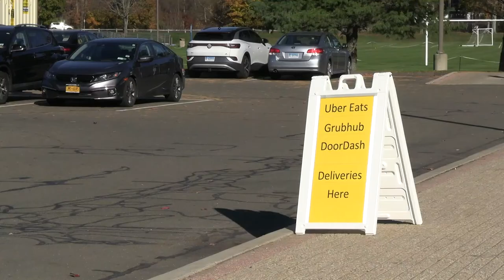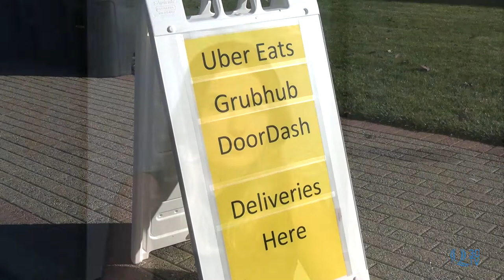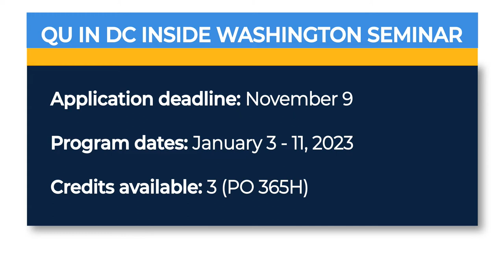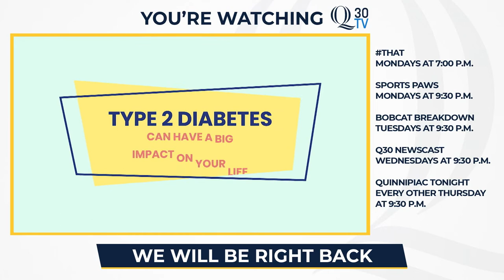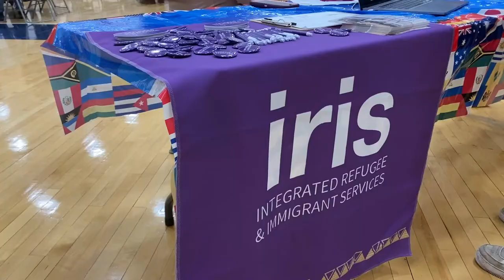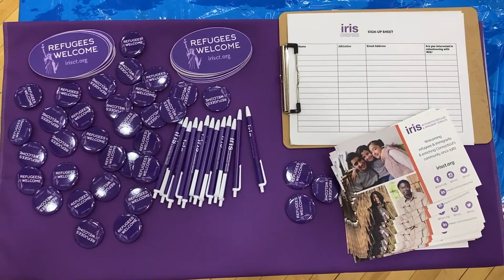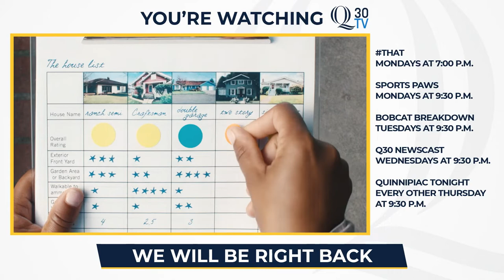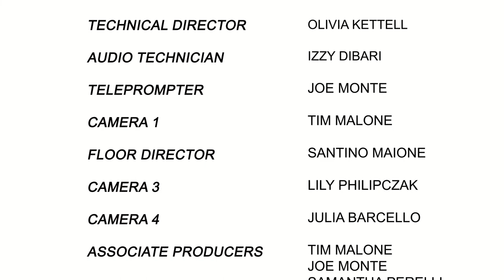New Food Delivery Protocols, Talks on the Rocks and Native American History Month | Q30 Newscast